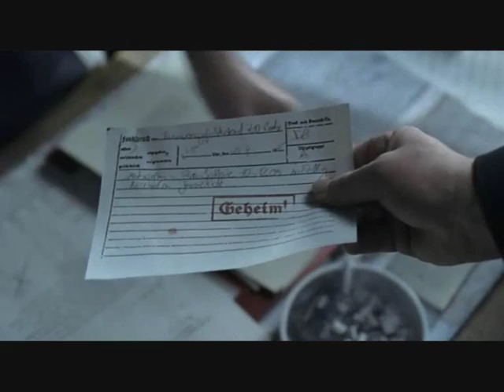Karl Koller has a Sparta Antics Remix V4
Base by biohazard234, that fits in with this Downfall Sparta Remix. Nein! The Downfall's own telephone obsessed idiot, Karl Koller who pisses Der Failüre off with his phone calls has his own Sparta Remix in a phone call to Hitler, and then gets the phone slammed down on him, well, what do you expect from a ranting Shitler?